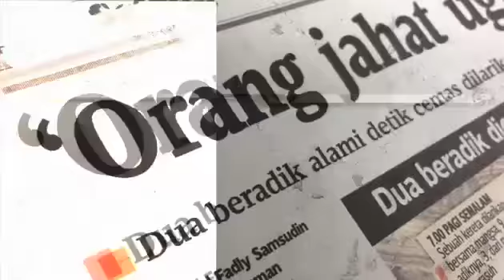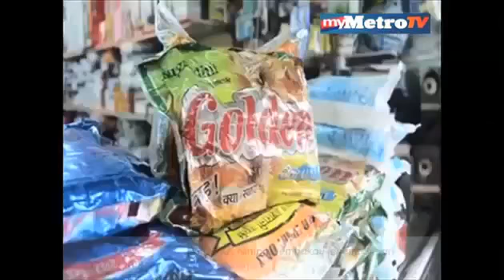Kalendar Jenayah - Sorok dadah RM8.4 juta dalam perabot